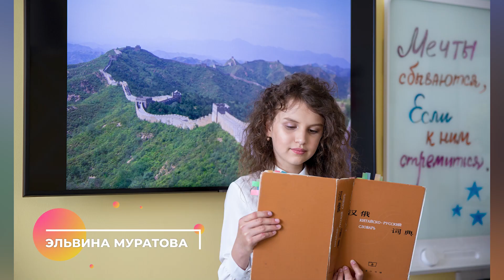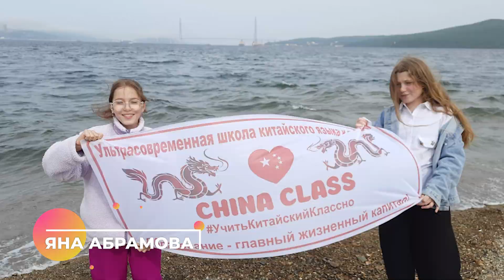«БУДУЩЕЕ ЗА НАМИ» Ученики Ультрасовременной школы китайского языка и культуры "CHINA CLASS"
"Будущее за нами" - рубрика которая, знакомит Вас с молодыми, талантливыми и перспективными уссурийцами!

Воспитанники народного учителя Уссурийска Ивана Лаоши  – абсолютные победители и призеры олимпиад и конкурсов по китайскому языку, стипендиаты губернатора Приморского края, главы округа и Правительства КНР.

Сегодня мы познакомим вас с учениками ультрасовременной школы китайского языка и культуры "CHINA CLASS"

ул. Некрасова, 22
Смелость быть первым!